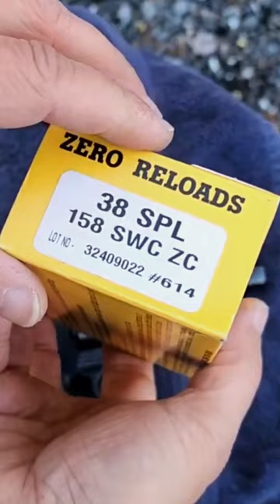Loading and Shooting M68 Rossi Revolver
The Rossi Model 68 was introduced in 1978 and is a compact (barrel just under 3″), 5 shot revolver chambered in .38 special.
It is a close copy of the popular Smith & Wesson Model 36 and was produced by Rossi under license using Smith & Wesson tooling and machinery in Brazil. This firearm is suitable for home self defense, and concealed carry or back-up gun use. Fixed blade front sight in single/Double action.

Credit:
Plane Fun